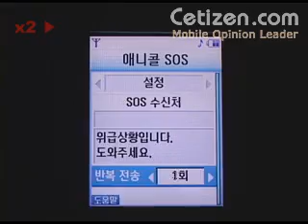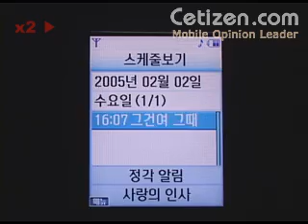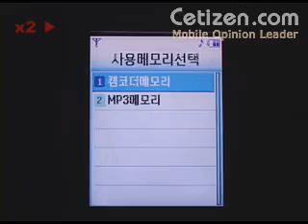SCH-S250 메뉴기능[2]